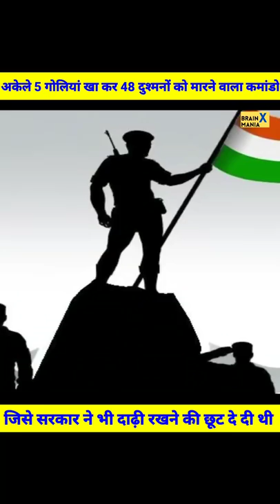अकेले 5 गोलियां खा कर 148 दुश्मनों को मारने वाला कमांडो 💪🏻